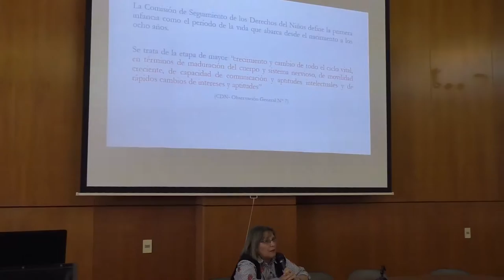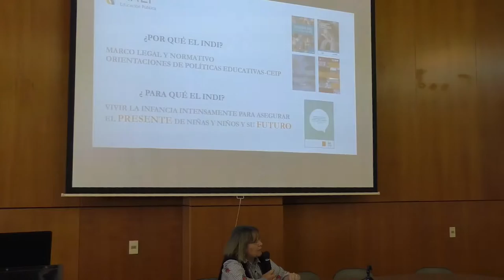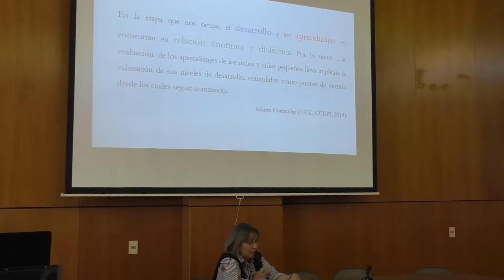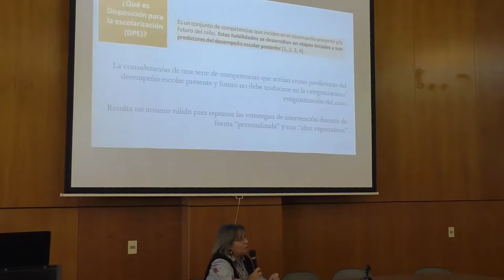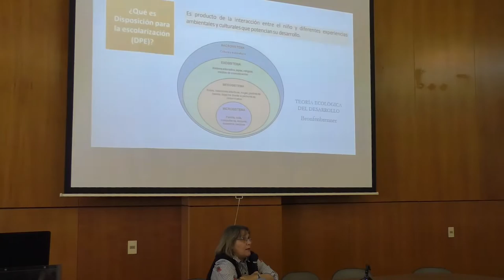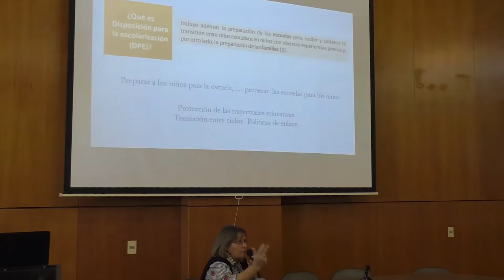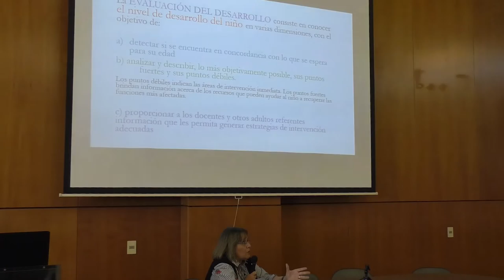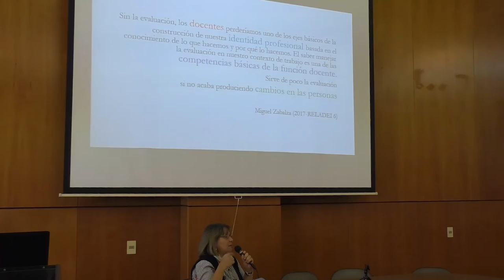Desarrollo, aprendizajes, y educación en la Primera Infancia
Desarrollo, aprendizajes, y educación en la Primera Infancia: Responsabilidades compartidas

Consejera Mtra. Elizabeth Ivaldi (CODICEN)

El Jueves 26 Septiembre de 2019 tuvo lugar la actividad en conmemoración de los 5 años del Inventario de Desarrollo Infantil (INDI) en Educación Inicial: Construcción, historia y perspectivas futuras.

La Jornada tuvo como objetivo promover el diálogo entre diferentes actores implicados en el desarrollo e implementación del INDI (representantes de Facultad de Psicología, del Consejo de Educación Inicial y Primaria, del Consejo Directivo Central de la Administración Nacional de Educación Pública, y del Ministerio de Salud Pública).